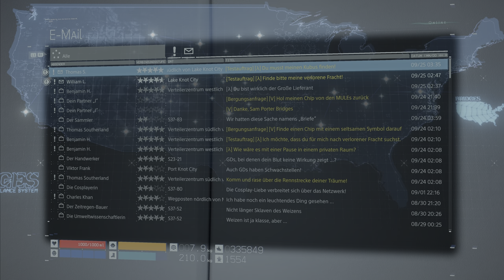DEATH STRANDING DIRECTOR'S CUT #113 "Neues Exoskelett und so 'ne Art Ghostbusters Proton-Waffe"